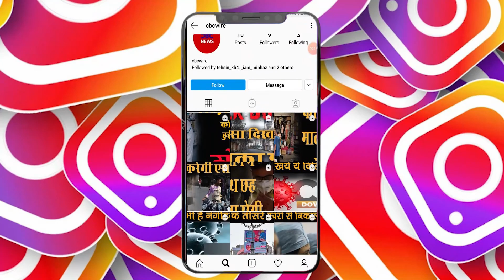भारत के आधे लोग है बड़ी तोंद वाले नहीं खाते है ढंग का खाना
The National Institute of Nutrition (NIN) of the Indian Council of Medical Research (ICMR) has released a report on the country's catering habits on 28 September. According to this report published from What India Eats i.e. What India Eats Title, there is a huge gap in the habits related to catering in the cities and villages of India. This report says that 53.6% of the people in the cities have Abdominal Obesity, ie every other person. At the same time, this is the problem of 18.8% people in villages. When it comes to overweight and obese (obesity), the city (31.4% and 12.5%) is ahead of the villages (16.6% and 4.9%).

इंडियन काउंसिल ऑफ मेडिकल रिसर्च (आईसीएमआर) के नेशनल इंस्टिट्यूट ऑफ न्यूट्रिशन (एनआईएन) ने 28 सितंबर को देश की खानपान आदतों पर एक रिपोर्ट जारी की है। What India Eats यानी भारत क्या खाता है टाइटल से प्रकाशित इस रिपोर्ट के मुताबिक भारत के शहरों और गांवों में खानपान से जुड़ी आदतों में एक बहुत बड़ा गैप है। यह रिपोर्ट कहती है कि शहरों में एब्डोमिनल ओबेसिटी यानी तोंद की समस्या 53.6% लोगों को यानी हर दूसरे व्यक्ति को है। वहीं, गांवों में यह 18.8% लोगों की समस्या है। बात जब ओवरवेट और ओबेसिटी (मोटापे) की आती है तो उसमें भी शहर (31.4% और 12.5%) गांवों (16.6% और 4.9%) से आगे है।